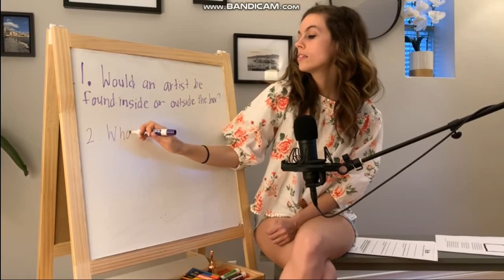Miss Bell ASMR - stomach growling (Vol. 3)